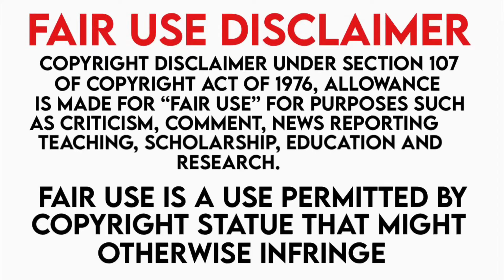BITES ONLY: MOST POPULAR FOOD FOR ASMR *RAINBOW FOOD, SPICY NOODLES, CHICKEN, CHEESE BALL *JANE ASMR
These videos are not mine, they are edited by me and the original videos are always in the description box below the video. I hope you enjoy!